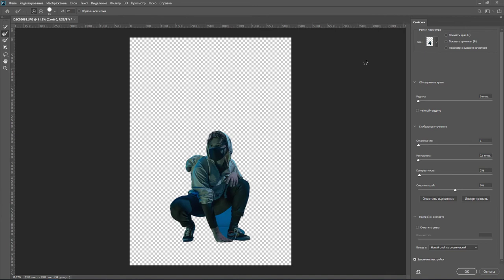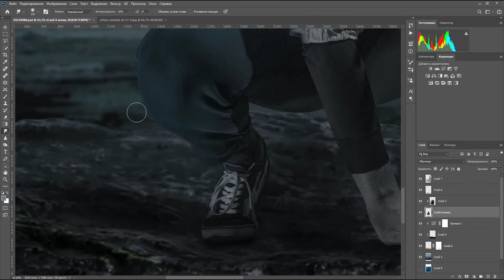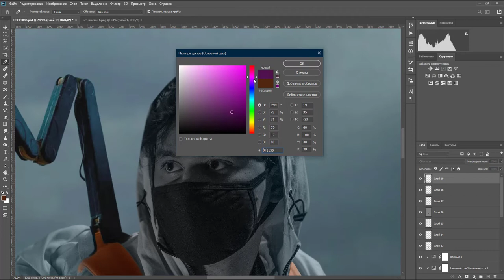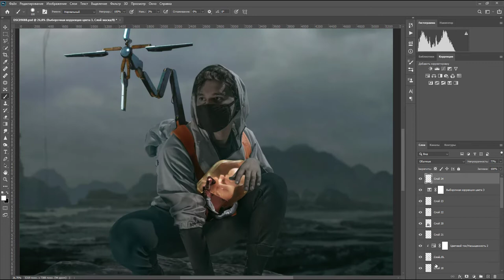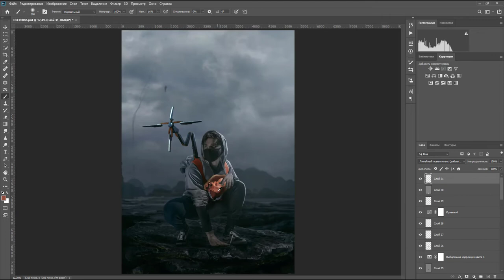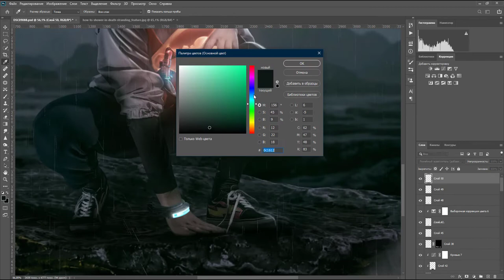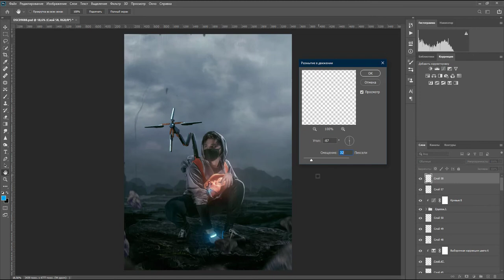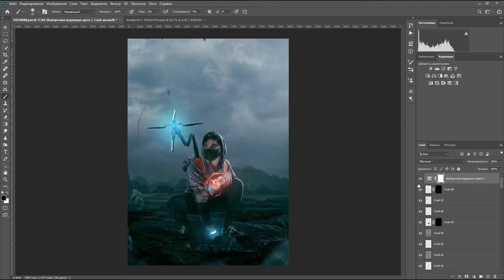Photoshop Speed art "Exile Porter Bridges"